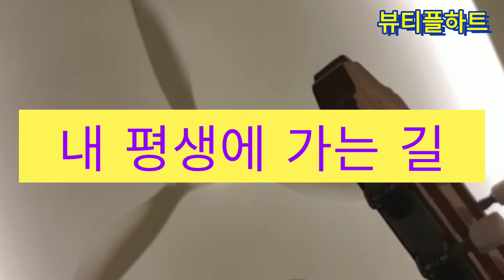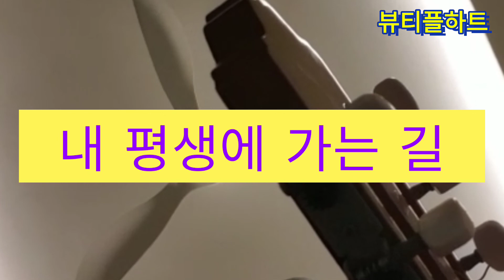내 평생에 가는길 / 노래:Jesus21